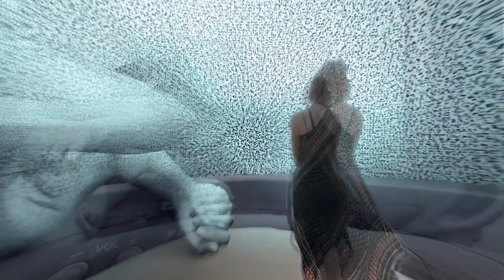La Nave Blanca de Howard Philip Lovecraft - Historias que necesitan ser contadas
La nave blanca, una historia de los viajes oníricos de Lovecraft, cuantos no querríamos ir al país de las fantasías, naufragar por sus aguas en donde encontraremos visiones que nadie nos creería, queremos conocer los secretos del mar, de nuestros sueños el naufragio onírico de quienes quisiéramos evadirnos constantemente de la realidad y cuando logramos vislumbrar un poco de este mundo justo en ese momento se desmorona todo y despertamos.

Pero todos aquellos que amamos esos escenarios increíbles, ansiamos cada noche volver a nuestros sueños a ese universo alternativo en el cual podemos ir más allá de nuestros propios límites, pero que pasaría si al transgredir aquellos limites nos viéramos privados de todo placer en el mundo de los sueños, no poder volver a conocer aquellos secretos que sólo quienes hemos visitado estos magníficos territorios podemos apreciarlos, un sueño al cual nunca podamos regresar.